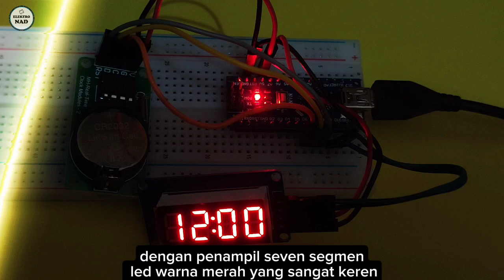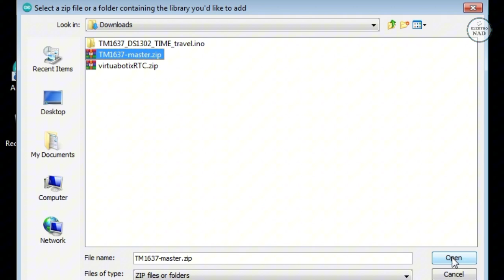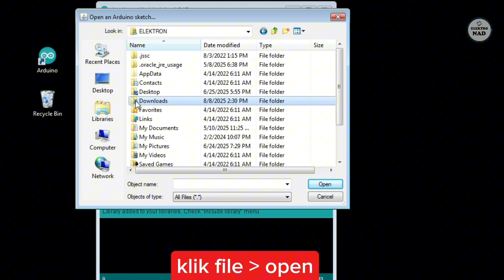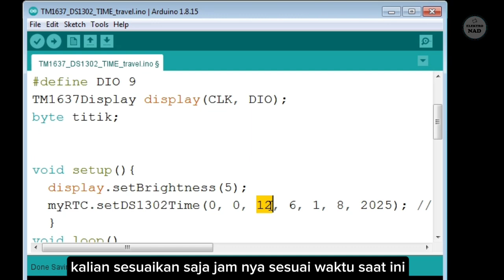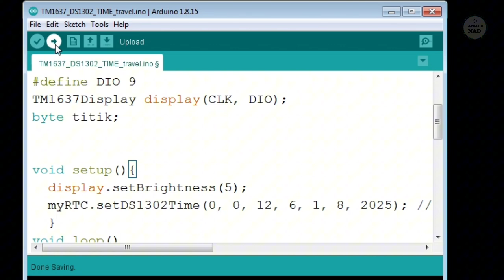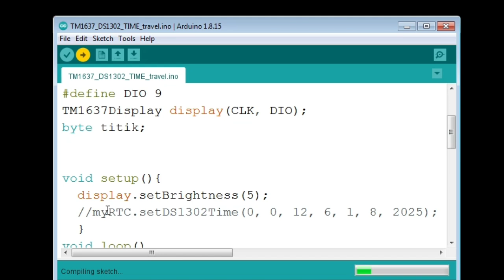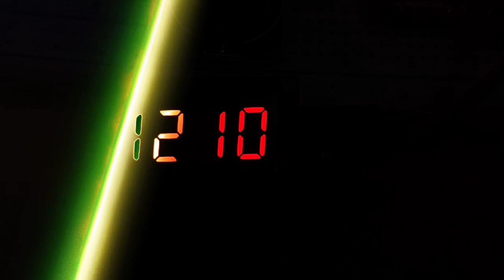CARA MEMBUAT JAM DIGITAL DENGAN LED DISPLAY SEDERHANA MENGGUNAKAN ARDUINO, RTC, DAN TM1637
PROJECT ARDUINO KALI INI ADALAH CARA MEMBUAT JAM DIGITAL ATAU REAL TIME CLOCK DENGAN PENAMPIL LED SEDERHANA MENGGUNAKAN ARDUINO, RTC, DAN MODUL SEVEN SEGMEN TM1637.
KALIAN HARUS DOWNLOAD 2 LIBRARY DAN 1 SKETCH DIBAWAH INI :
NONTON SAMPAI HABIS KARENA DIJELASKAN JUGA BEBERAPA BAGIAN SKETCH YANG HARUS DI ATUR